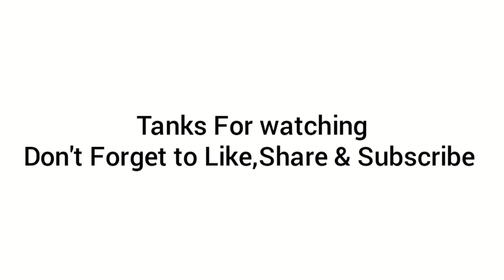menggambar kaligrafi lafadz "allahu akbar"